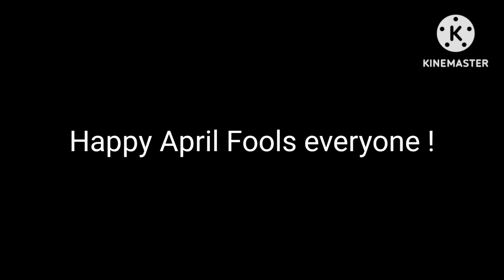(My First Video of April 2023) :)